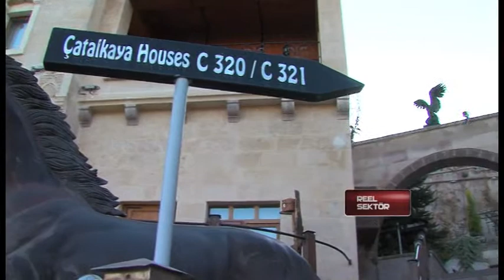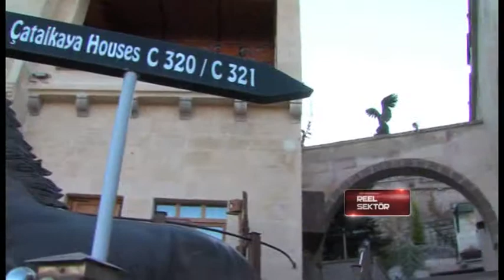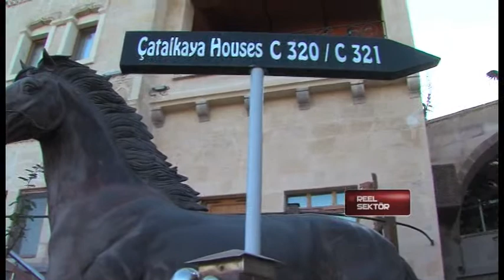Bloomberg HT Reel Sektör - CAPPADOCIA CAVE RESORT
Bloomberg HT Reel Sektör - CAPPODACIA CAVE RESORT